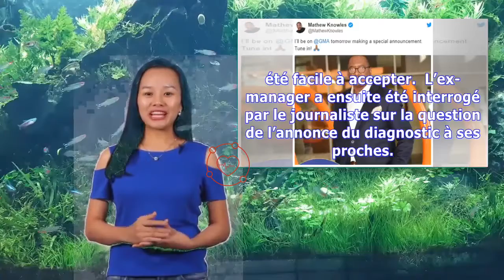Le père de Beyoncé annonce avoir reçu un diagnostic de cancer du sein | Jorge